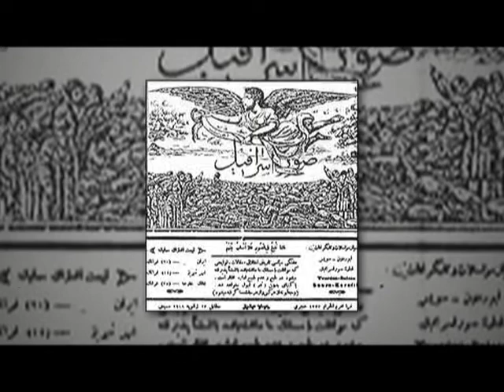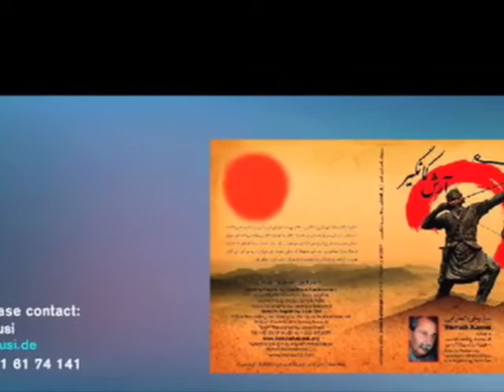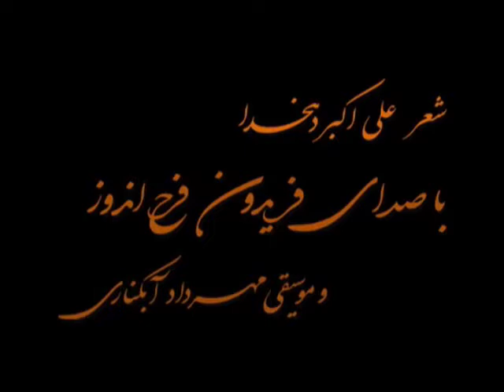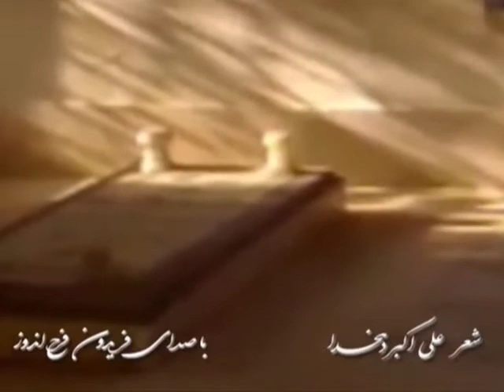Harfi baraye goftan 18 -Fereidoun Farahandouz